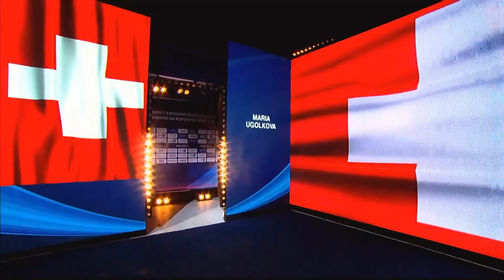400m Medley Women - Euro Swimming Short Course 2021 - Final